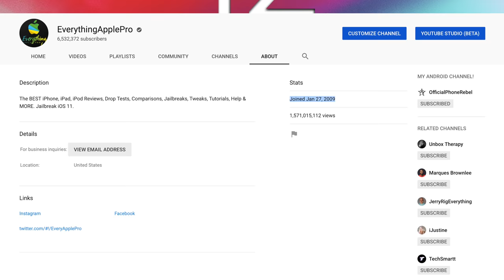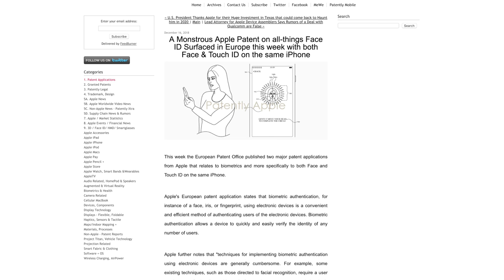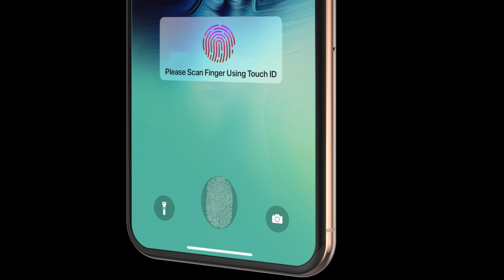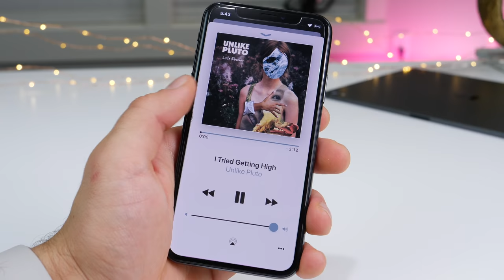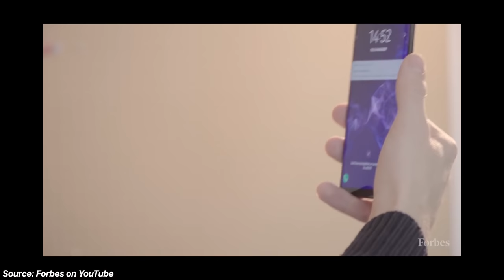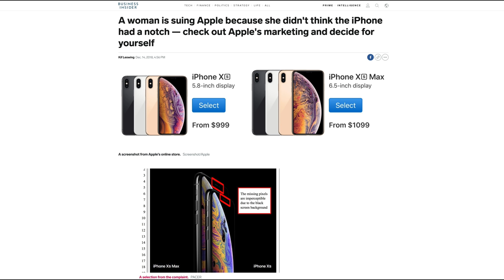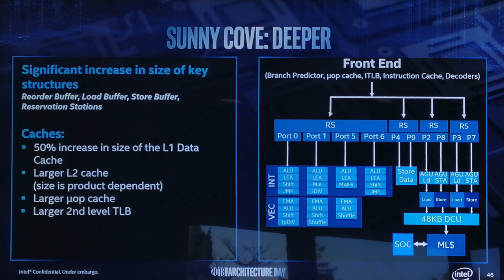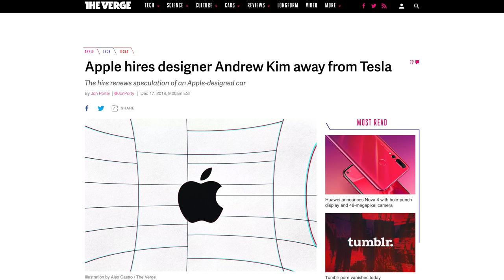2019 iPhone Leaks, Touch ID Could Return & More Apple News!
Latest Apple News! 2019 iPhones Getting Thinner, Touch ID Could Coexist With Face ID, Apple Car, New Mac Processors & More News!